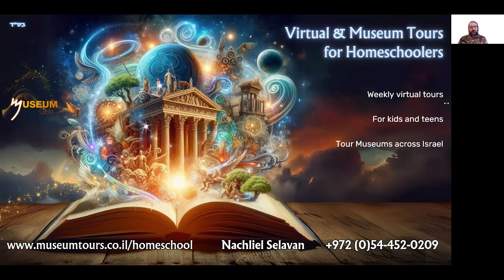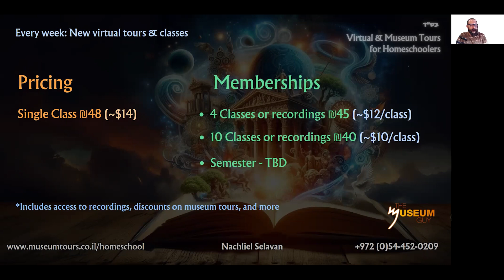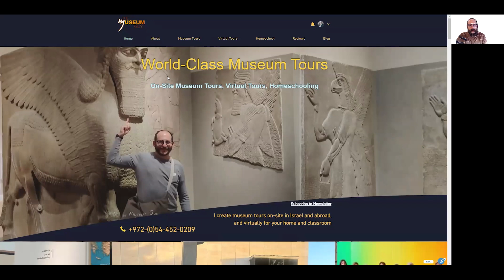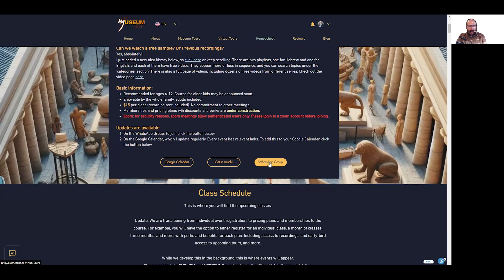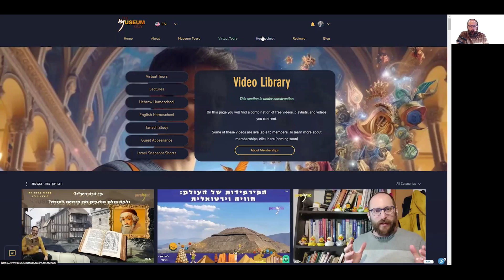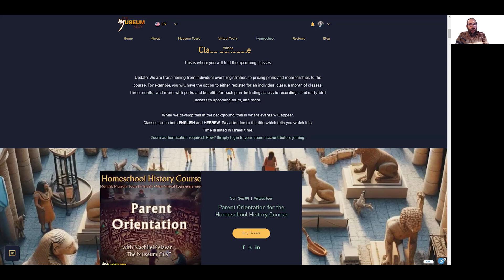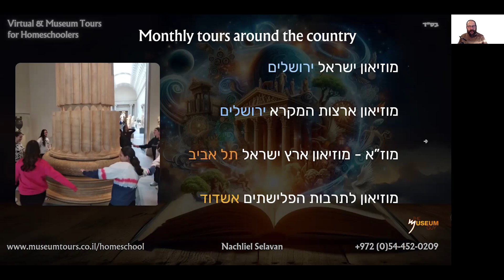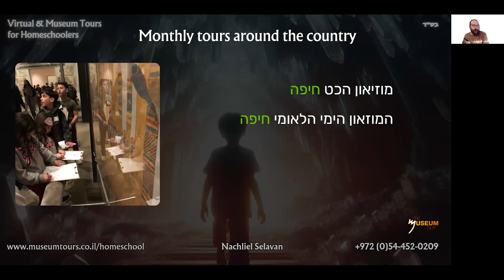Homeschool History Course with The Museum Guy - Parent Orientation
Welcome to the orientation for English speaking homeschoolers doing amazing virtual tours.